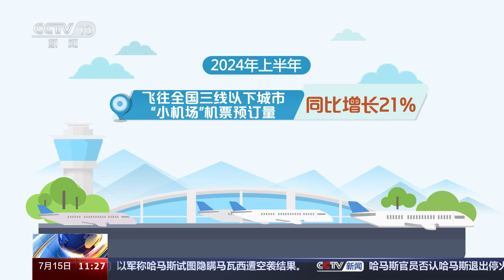[新闻直播间]贵州黔西南 桥旅融合 独特地势释放“向上”潜力|新闻来了 News Daily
贵州黔西南：桥旅融合，独特地势释放“向上”潜力。